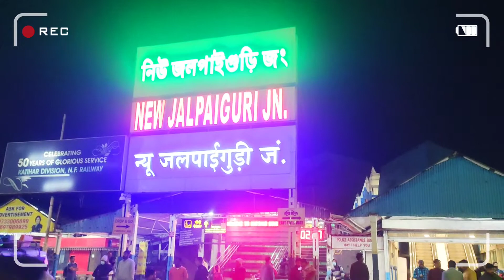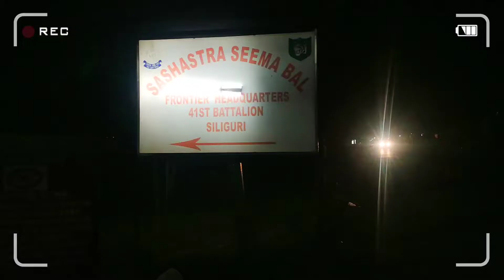Ssb Ranidanga 41st bn || Bagdogra, Darjeeling || Qualified PET/PST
বন্ধুরা আমার মাঠ ছিল 27 শে ফেব্রুয়ারি। 41 নম্বর ব্যাটেলিয়ান এসএসবি রানি ডাঙ্গা। দার্জিলিং ডিসটিক।
মাটি ছিল 400 মিটার এর টোটাল 12 টা পাক। সময় ছিল 24 মিনিট।